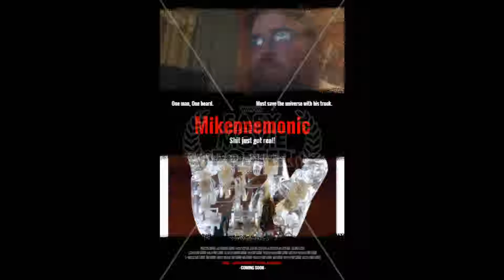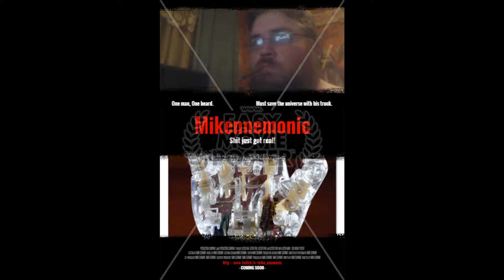Mikennemonic background music: Death Funeral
(Death/Sad)